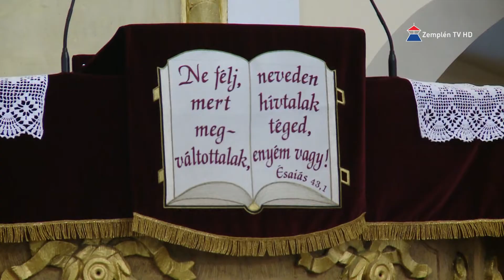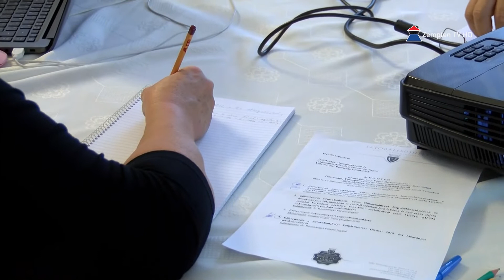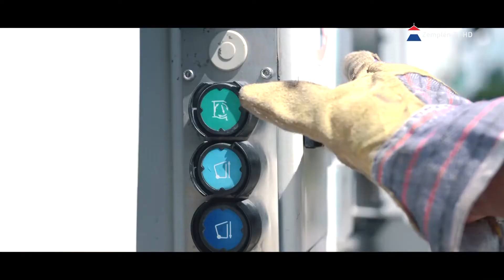Hír7 2018.10.31. szerda | Zemplén TV